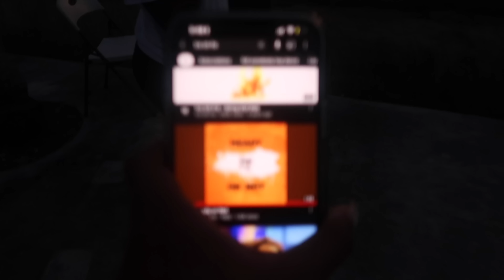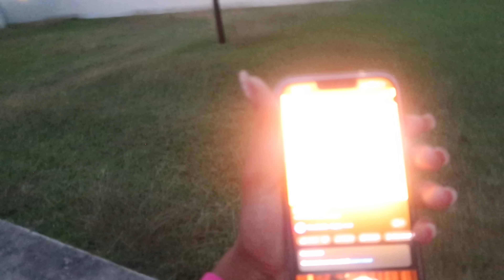BRAT DANCERS HAVE FIRST PRACTICE AND BATTLE AGAINST EACHOTHER! Ep.3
WASSUP MY BRATS ! I WANNA SAY I APPRECIATE 🙏🏽❤️EVERYONE FOR WATCHING!!

WATCH MY LAST VIDEO PRETTY!💖

COMMENT BRAT GANG IF YOUR EARLY🥰ILL RESPOND!

KDB Dance Team Is up & Popping ! 💖 Owner Kendalledabrat
Google Kendalledabrat
Dance members instagram